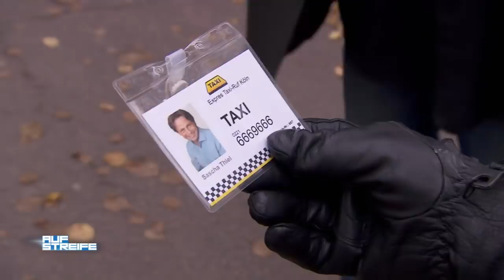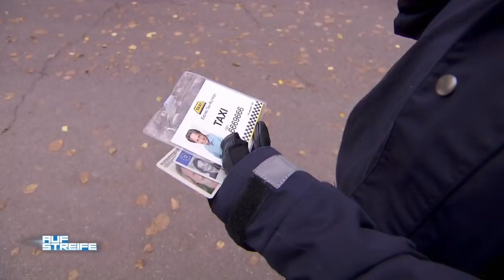TAXIFAHRER IN NOT! 🍺 Bier-Attacke entpuppt sich als riesen SKANDAL?! | Auf Streife | SAT.1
Ein Taxifahrer ist in Not und braucht dringend Hilfe, da kommen Heidi Matera und Martin Fuchs gerade rechtzeitig: Er ist mit den Fahrgästen aneinandergeraten, die erst das Fahrzeuginnere mit Bier versaut haben und sich dann weigern, für den Schaden aufzukommen.